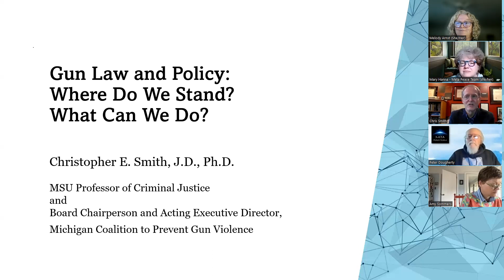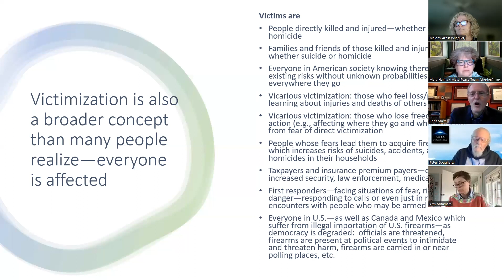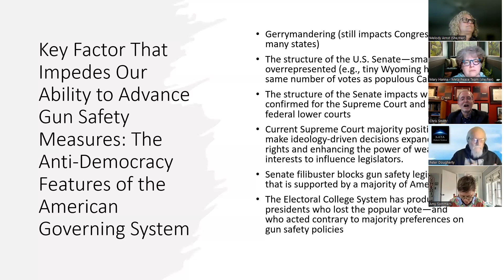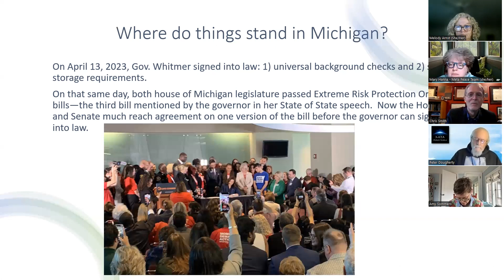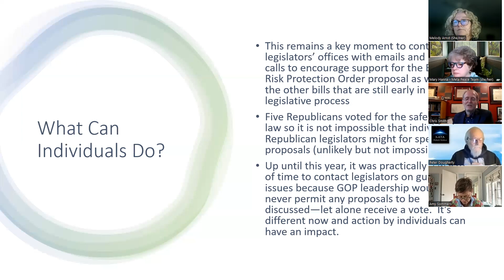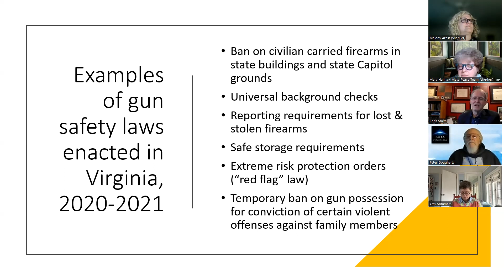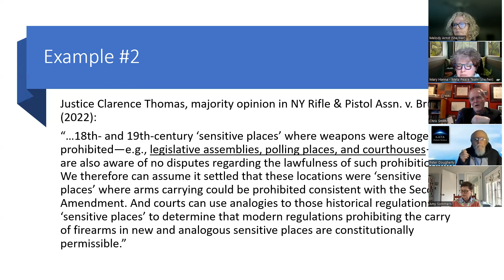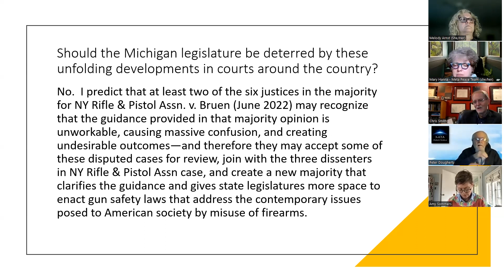Gun Violence Law and Policy: What Can WE do?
Join Dr. Chris Smith as he shares what is happening on the legislative front with the ever-increasing epidemic of gun violence. Dr. Smith will review the legal trends and proposals coming to the forefront, followed by Q&A and what we each can do to support change.